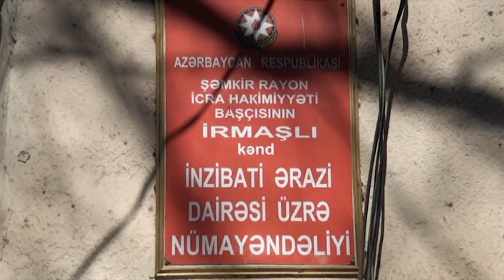Şəmkirin əkin sahələri sahibsiz qalıb